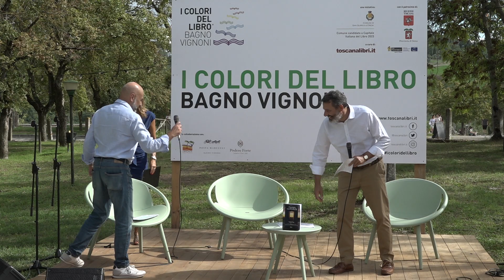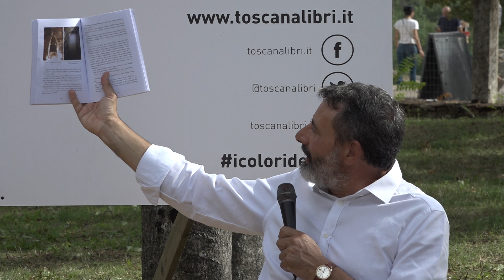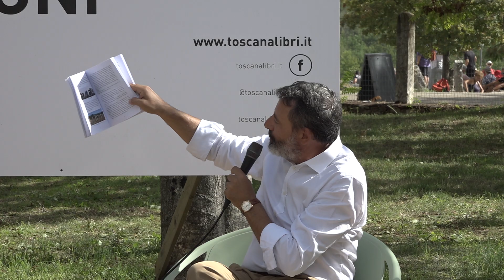Gli etruschi e la misurazione del tempo. L'indagine di Fabrizio Volpi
In Italia è presente una civiltà, quella degli etruschi, che non ha niente da invidiare come fascino e conoscenze astronomiche alle più celebrate civiltà del passato e che merita di essere conosciuta appieno. Il libro di Fabrizio Volpi, "Il tempo degli etruschi" (Effigi), approfondisce la tematica della misurazione del tempo. L'autore conduce quindi una indagine archeo astronomica di piccoli e grandi capolavori della prima civiltà italiana, l’ultima legata al mondo della Natura.

Il libro è stato presentato a BagnoVignoni in occasione della tredicesima edizione de IColoridellibro (10 e 11 settembre 2022). Ad intervistare Fabrizio Volpi, Michele Taddei.

Ti aspettiamo a Bagno Vignoni il 9 e 10 settembre 2023 con la quattordicesima edizione de I Colori del Libro.